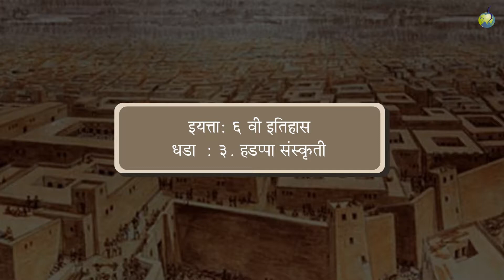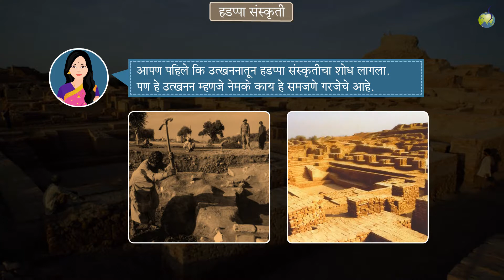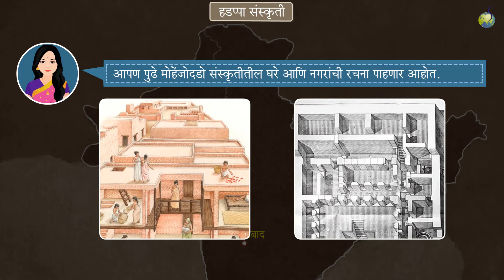S06 His Ch 03 01